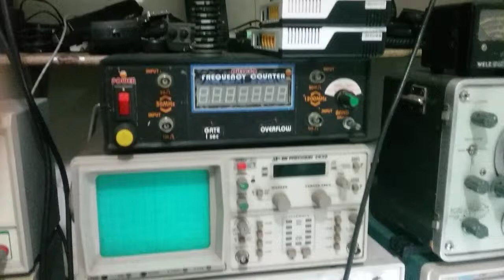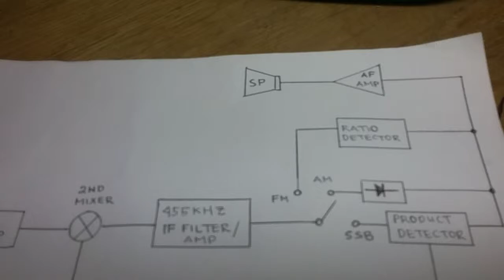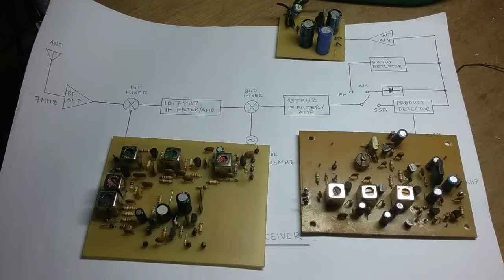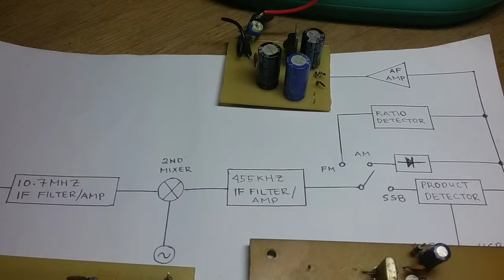Homebrew HF Radio Transceiver Part 1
10.7MHZ & 455KHZ IF Filter Amp and AF Amplifier